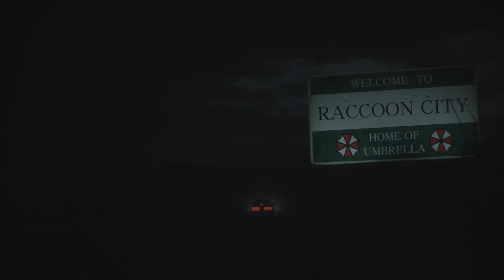Resident Evil 2 Remake #1 - Let's Play - Enjoy your stay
My blind Let's Play of Resident Evil 2: Remake

Please let me know if you have constructive feedback or a request.